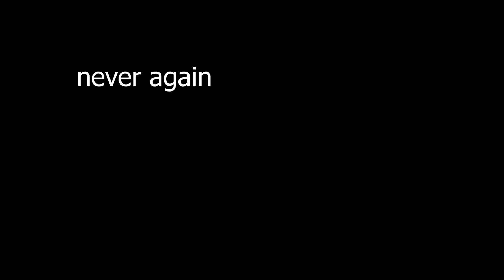Why I never play SBR anymore - Roblox YBA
The hard part is GETTING IN SBR
The Game: YBA, YourBizarreAdventure